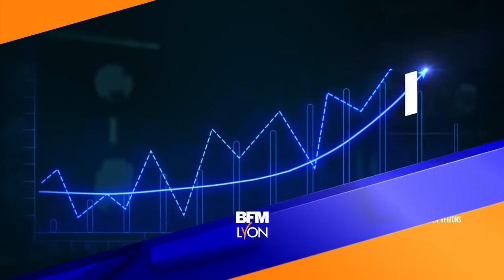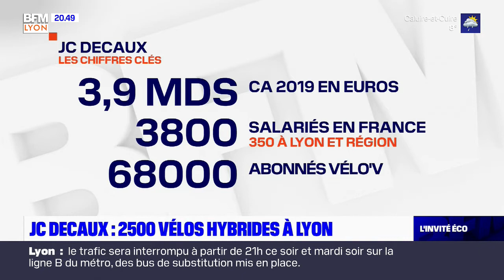Pascal Chopin (JCDecaux) est L'Invité éco de BFM Lyon/Le Journal des Entreprises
Pascal Chopin, directeur régional de JCDecaux, répond aux questions de Jérôme Jarny (BFM Lyon) et Audrey Henrion (Le Journal des Entreprises, édition Auvergne Rhône-Alpes), dans l'émission L'Invité éco du 17 février 2020.
Pour plus d'information sur le déploiement des Vélo'v hybrides à Lyon